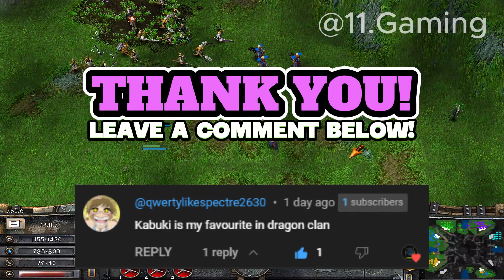RONIN Unit Spotlight: ALL YOU NEED TO KNOW (Tagalog) (Eng ,Viet, Thai, Indo Subs)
Subtitles are available in  English, Thai, Indonesian, and Vietnamese.

*Ronin*
Attack Type: Cutting (Melee)
HP: 400
Passive Skill: _Cursed Swords_ After death, Ronin will thrust his swords into the ground. The swords cause nearby allies to do 50% more damage, while nearby enemies suffer a 50% slowdown (AoE).

🔺Recorded Version: Battle Realms Zen Edition 1.58.2

🌾 Feeling extra Generous? Share your Love & Support, Buy Me a Rice! 🌾

Please comment also if this video helps.
Thank you gaming fam.

Timestamps:
0:00 Intro
0:45 Training/ Acquiring
1:28 Basic Stats
2:02 Battle Gears
2:49 Innate Abilities
3:23 Tech Upgrades
4:19 Strengths
4:52 Weakness
5:30 Weakness Units
6:11 Outro & Shoutout